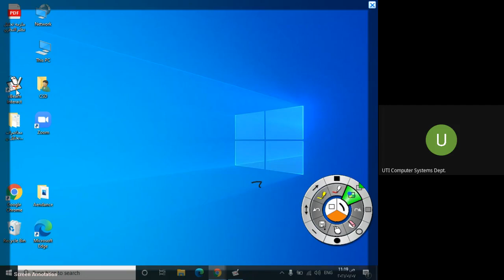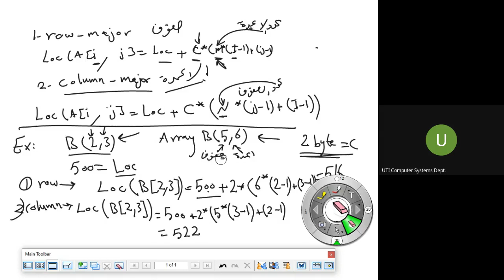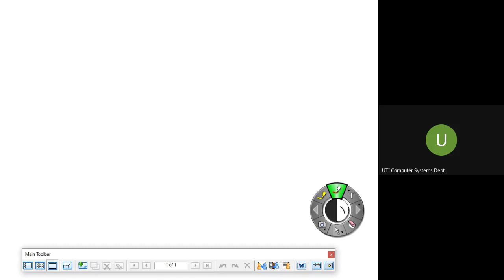هياكل البيانات - الصف الثاني - قسم تقنيات انظمة الحاسوب